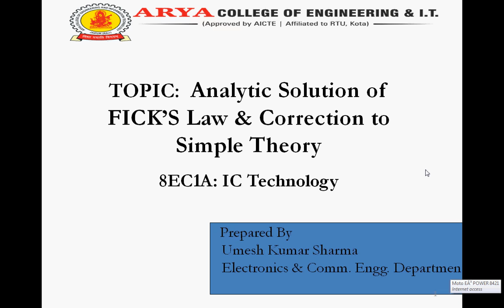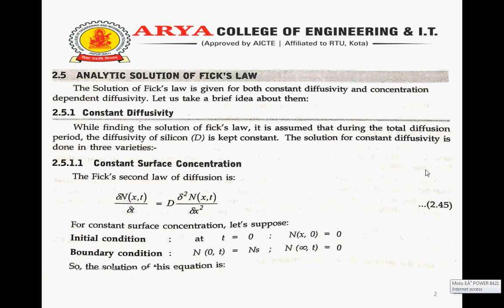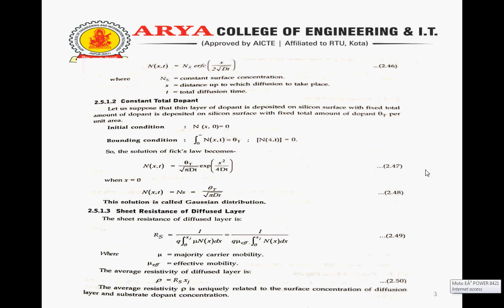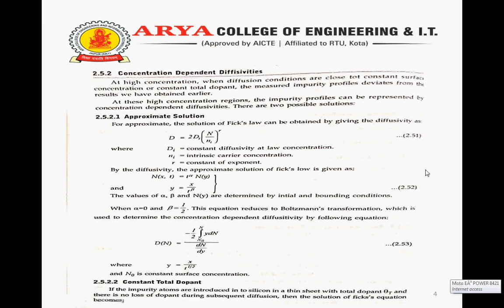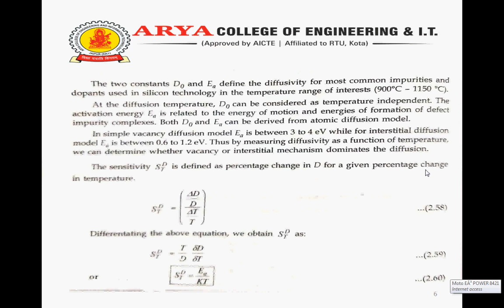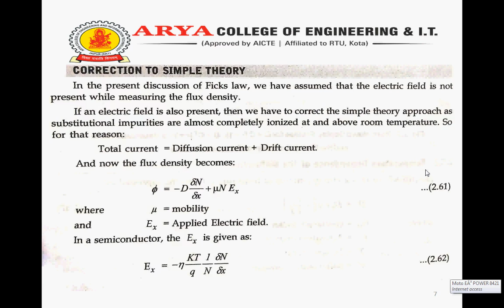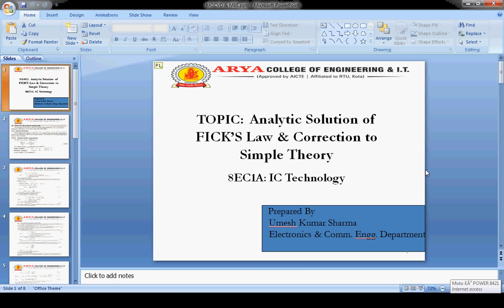Analytic Solution of FICK’S Law & Correction to Simple Theory of IC Technology BY UMESH KUMAR SHARMA